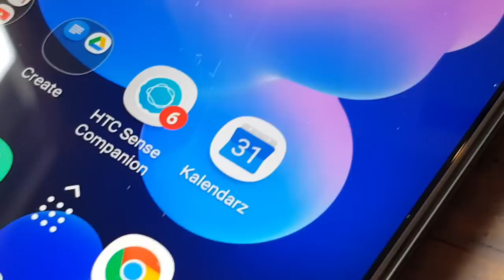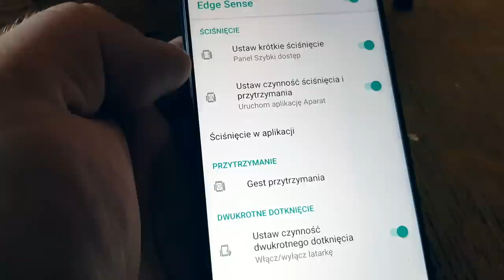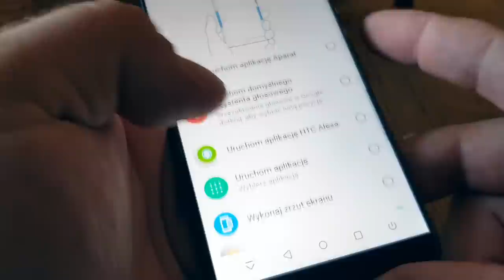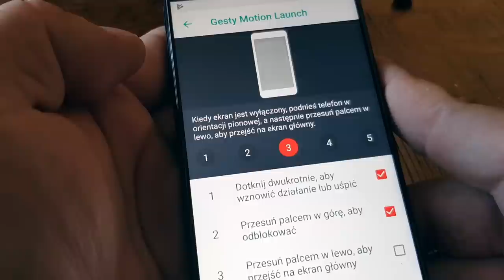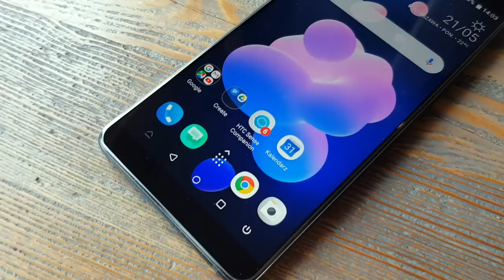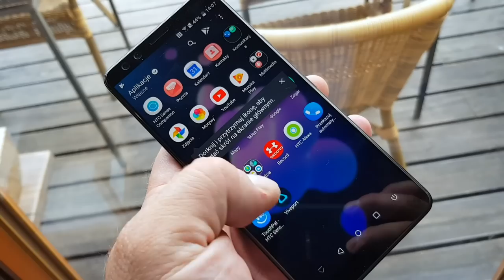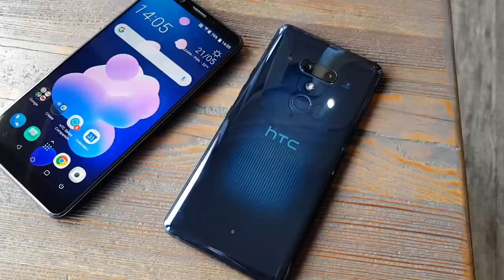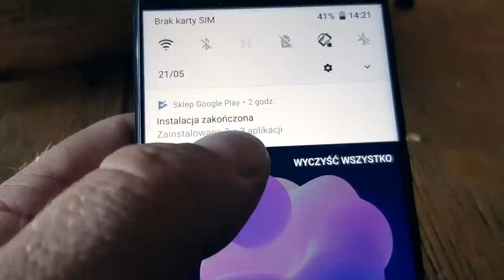HTC U12+ Premierowy przegląd, hands on by mGSM. Nowość!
23 maja firma HTC zaprezentowała oficjalnie swój flagowiec na 2018 rok - HTC U12+. Nowy model nawiązuje do poprzednika, wykorzystano w nim sprawdzone rozwiązania, dodając kilka znaczących nowości.

HTC U12+ został wyceniony na 3499 złotych i już niebawem pojawi się w sklepach. Będzie dostępny w trzech wariantach kolorystycznych: klasycznym czarnym, szałowym czerwonym i "technicznym", z półprzezroczystymi "pleckami". Wszystkie prezentują się naprawdę świetnie. Obudowę - podobnie, jak w U11 - oparto o metalową ramkę i dwie szklane tafle. Przednia - to Gorilla Glass 5, zaś tylna - jak dowiedziałem się nieoficjalnie - Gorilla Glass 3. Obudowa jest wodoszczelna (IP68), a teraz jeszcze sztywniejsza, dzięki zastąpieniu mechanicznych przycisków, wymagających wykonywania otworów w ramce - elektronicznymi. Ich dotknięcie sygnalizuje wibracja i daje to ciekawe, ale wyraźnie wyczuwalne odczucie. Telefon ma wymiary 156,6x73,9x9,7 mm i waży 188 g.

HTC U12+ ma 6-calowy ekran SuperLCD 6 o rozdzielczości QHD (537 ppi) ze wsparciem dla HDR10. Zwężono ramki, ale na szczęście obyło się bez notcha. Sercem telefonu jest Snapdragon 845, wspierany przez 6 GB RAM-u oraz 64 pamięci wewnętrznej. Możliwe, że pojawi się też wariant z pamięcią 128 GB - ale na razie tego nie komunikowano. Telefon ma również gniazdo na kartę microSD, dwuzakresowe Wi-Fi, Bluetooth 5.0 i NFC, wiadomo też, że będzie oferowany zarówno w wersji z hybrydowym slotem DualSIM, jak i jednokartowej. U nas będzie dominować pierwsza z nich. Nie zabraknie oczywiście LTE, nawigacji GPS, Glonass, Beidou i Galileo, jak również technologii Usonic i głośników BoomSound. Głośniki wykorzystują wnętrze obudowy w roli pudła rezonansowego, zaś słuchawki są takie same jak w U11 - automatycznie dostosowują brzmienie do możliwości słuchu użytkownika i jednocześnie redukują szumy otoczenia. Szkoda, że nie korzystają z minijacka - ale zastosowana w nich technologia chyba to po prostu wyklucza.

HTC U12+ debiutuje z Androidem 8.1, ale otrzyma aktualizację do Androida P, ma też oczywiście interfejs Sense wraz z obsługą "ściskania" - Edge Sense. Interfejs ten doczekał się nowych funkcji. Poza tymi, jakie znamy z U11, mamy teraz także możliwość wywołania ściśnięciem dodatkowego, półkolistego panelu ze skrótami. Idealnie pasuje on pod kciuk, a skróty za nim zawarte można oczywiście samodzielnie zdefiniować. Inną nowością jest opcja "zdublowania" przycisków systemowych przy brzegu ekranu - również ściśnięciem. Ułatwia to obsługę telefonu jedną dłonią. W HTC U12+ wprowadzono również inteligentne wygaszanie ekranu (nie gaśnie, póki nań patrzymy) oraz sterowanie rotacją interfejsu - telefon ma odgadywać, czy obrócenie urządzenia jest przypadkowe, czy zamierzone.

HTC U12+ ma również zupełnie nowy zestaw aparatów fotograficznych. Oba są podwójne, zgodnie z panującą modą. Przedni ma dwie 8-megapikselowe matryce z obiektywami f/2.0 i i polem widzenia 84 st. Mamy do dyspozycji efekt rozmywania tła, naklejki AR i możliwość użycia rozbłysku ekranu jako lampy doświetlającej. Przedni aparat nagrywa wideo w Full HD i wspiera układ rozpoznawania twarzy. Tylny aparat również jest podwójny, z matrycami 12 i 16 Mpx, obiektywami f/1.75 i f/2.6 oraz optyczną stabilizacją i bezstratnym zoomem do 2x. Można też uzyskać zoom cyfrowy do 10x, rozmywanie tła, efekty AR, a także nagrywać filmy w 4K/60kl/s. Podczas filmowania można korzystać z automatycznego, "kinowego" zbliżenia (najazdu), a także z dźwiękowego zoomu, wykorzystującego cztery mikrofony telefonu.

Zasilanie HTC U12+ zapewnia akumulator o pojemności 3500 mAh, wyposażony w układ szybkiego ładowania - ale niestety w nowym modelu zabrakło ładowania bezprzewodowego. Według producenta, bateria zapewnia do 23,8 godz. rozmów w sieciach 3/4G, a do 50% napełni się w 35 minut.